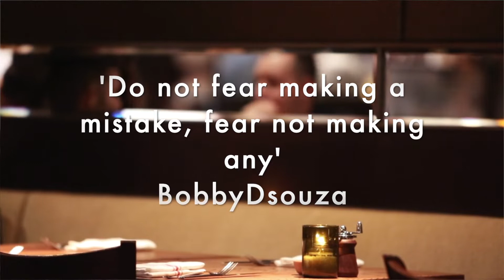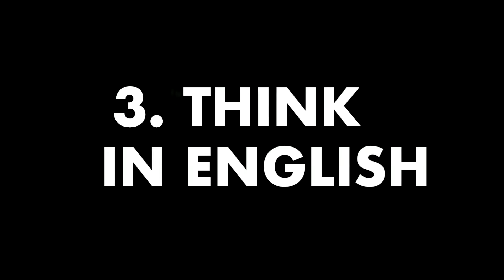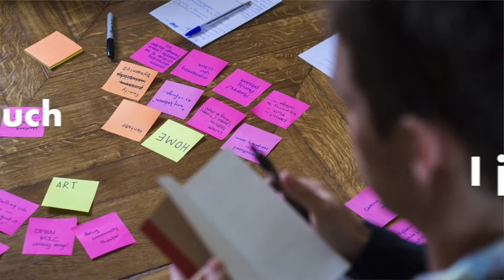HOW TO IMPROVE ENGLISH EASILY II BOBBY DSOUZA II WITH HINDI SUBTITLES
Whether you are sending a facebook friendship request,
whether you are sending an email
whether you are sending a whtsapp msg
whether you are speaking on a telephone call with a client
whether you are taking admission in a reputed college
whether you are doing a sales transaction as a customer at a super market
whether you are working out at the gym
whether you are working in a organization
English is a global business language , it is not just a foreign language that has become a neessity  in the corporate world, your job, your college & even for a  social or virtual world!

In this Video we take you through 3 simple ways to improve your English on a daily basis , remmber you cannot master it in a day but you can improve one day at a time as you listen, pratice & work on it each day !